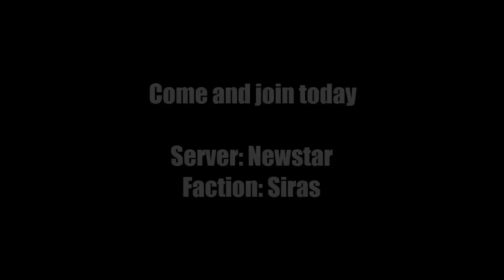IMO TWOM: BF1 Campers - "Dominating Pt 2"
When a bunch of your BF1 Guildies all log in, just expect it to be a domination.
Thumbs up for dancing Pepe? lol

Want to be part of the Team? Join Today!
Camping II Guild is now open to BF2 Campers!
Server: Newstar
Faction: Siras

Song - Feels Good (DnB Remix)